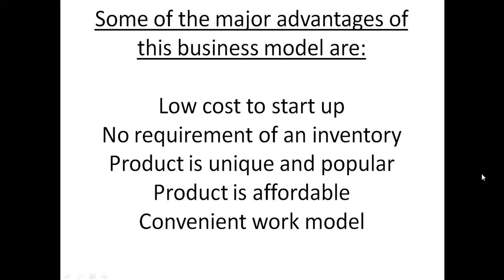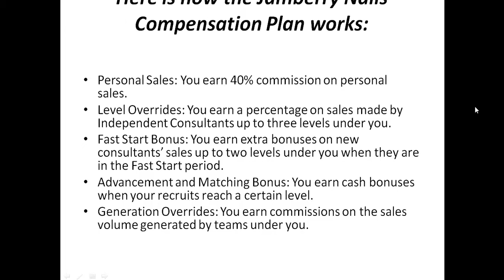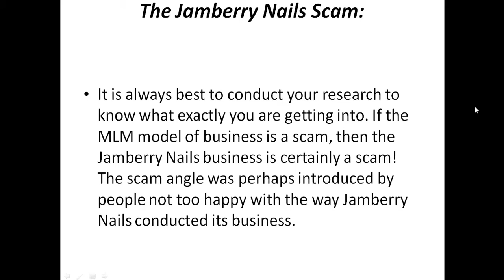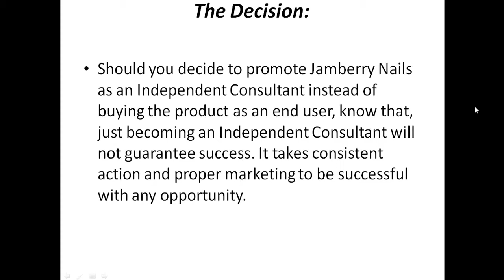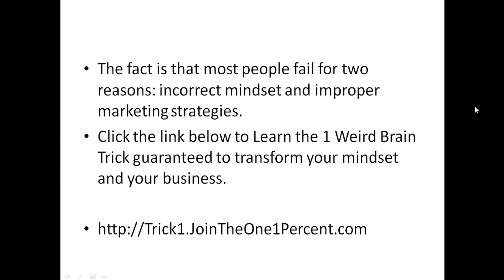Jamberry Nails-Jamberry Nails review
So what is Jamberry Nails all about? Jamberry Nails is actually your alternative to nail polish! Jamberry Nails are nail shields that you wrap around your nails and you can do this yourself right in the comfort of your own home! These nail shields or wraps are made from vinyl and they stick on to your nails like a second skin. With these nail shields, you exclude drying time, chipping and smudging of nails, chemical fumes and odor, and the usual nail polish stains. They are the most fun things to do to your nails- you can bid good bye to long cumbersome processes of manicure and pedicure.
The Jamberry Nails Business Model Jamberry Nails is a basically a direct sales company. Jamberry Nails is registered as a member of the Direct Selling Association or DSA. Jamberry Nails have over a score of categories and over a hundred styles and colors. But the beauty of it all is you don’t walk into a store to buy them. This is a business and you stand to make money while you have the best nails in town! As a Jamberry Independent Consultant you would conduct house parties where you invite your friends and guests to try your new product. You would demonstrate to them how to apply the nail wraps.
Some of the major advantages of this business model are:
• Low cost to start up
• No requirement of an inventory
• Product is unique and popular
• Product is affordable
• Convenient work model
Here’s how to make money with Jamberry Nails: First off, you need to sign up with the company as a Jamberry Independent Consultant by making a payment of $99.
Here is how the Jamberry Nails Compensation Plan works:
• Personal Sales: You earn 40% commission on personal sales.
• Level Overrides: You earn a percentage on sales made by Independent Consultants up to three levels under you.
• Fast Start Bonus: You earn extra bonuses on new consultants’ sales up to two levels under you when they are in the Fast Start period.
• Advancement and Matching Bonus: You earn cash bonuses when your recruits reach a certain level.
How to grow your Jamberry Nails Business: As you progress, you would need to increase your personal sales. More importantly, you would need to grow your network of independent consultants under you. These two steps would ensure that you stand to grow your business and in turn make more money. To grow your down line or increase the number of independent consultants under you, you need to make more people aware of the business opportunity and sign them up with Jamberry Nails. When these independent consultants further recruit people under them, it would ensure that the network grows thereby increasing your volume of business and ensuring more earnings through percentages at different levels.
The Decision: Should you decide to promote Jamberry Nails as an Independent Consultant instead of buying the product as an end user, know that, just becoming an Independent Consultant will not guarantee success. It takes consistent action and proper marketing to be successful with any opportunity.
Like many MLM opportunities, 97% of those who get started with Jamberry Nails are likely to fail. Contrary to popular belief, it has little or nothing to do with the company or the product. It’s neither because of a faulty network marketing system nor an improper direct selling approach, since the industry has produced quite a few millionaires worldwide.
The fact is that most people fail for two reasons: incorrect mindset and improper marketing strategies.
Failure with Jamberry Nails, or any other opportunity, is rarely about the company or product. If you’d like to learn how to successfully market your Jamberry Nails business, or any business, online Click the link to Gain Instant Access
BONUS- Free exclusive entry into future training events as my special guest.